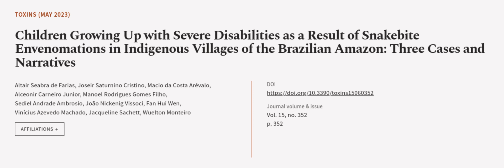Children Growing Up with Severe Disabilities as a Result of Snakebite Envenomations i... | RTCL.TV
### Keywords ###

### Article Attribution ###
Title: Children Growing Up with Severe Disabilities as a Result of Snakebite Envenomations in Indigenous Villages of the Brazilian Amazon: Three Cases and Narratives
Authors: Altair Seabra de Farias, Joseir Saturnino Cristino, Macio da Costa Arévalo, Alceonir Carneiro Junior, Manoel Rodrigues Gomes Filho, Sediel Andrade Ambrosio, João Nickenig Vissoci, Fan Hui Wen, Vinícius Azevedo Machado, Jacqueline Sachett ,and Wuelton Monteiro

### Video Timestamps ###
0:00:00 - Summary
0:00:54 - Title
0:01:03 - Outro
0:01:07 - End